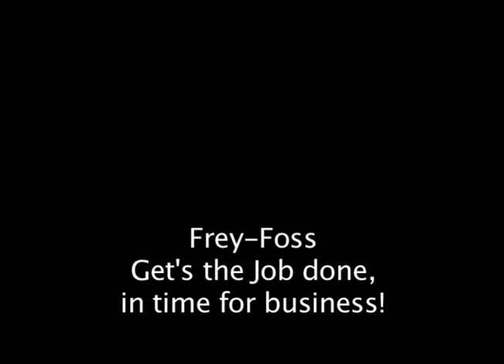Modular Building Time Lapse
This video shows a smooth installatoin of a Five Section modular building being completly installed over a two day period.